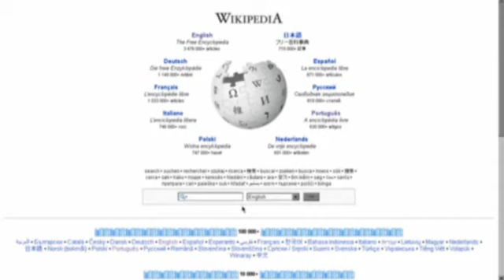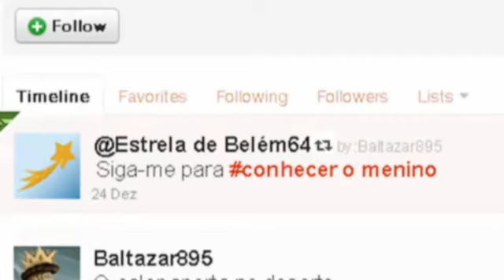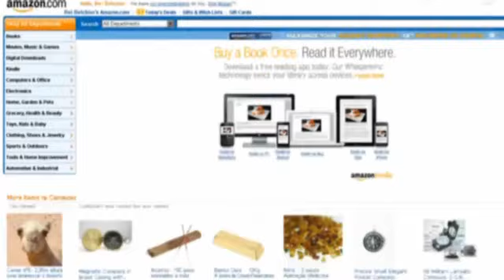Natal Digital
Uma Homenagem do Grupo P'arte e do Núcleo Teatro Diocesano a Todos missionários que, lançando redes em águas mais profundas (Lc 5,4), fazem do Reino dos Céus um baú, do qual se retiram coisas velhas e novas (Mt 13,52) - um Santo Natal a todos!